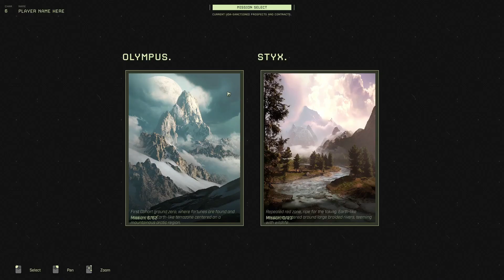Icarus First Mission Part 1/3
Started my first mission and encountered my first boss